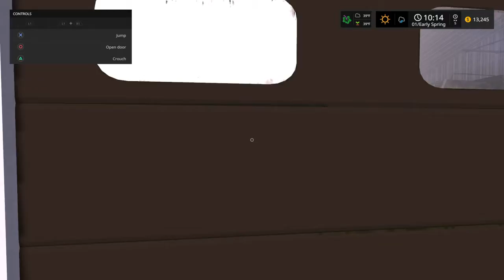Playing Farming Simulator 17 W/ Scuderi Pro Gamer